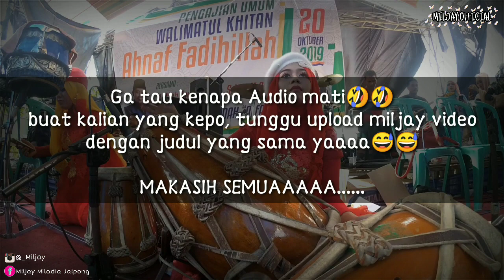CIDRO (DIDI KEMPOT) COVER KENDANG MILJAY